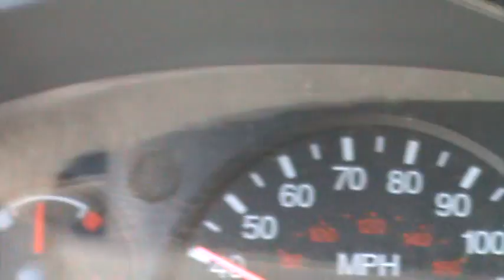2000 ZX12R Hitting the rev limiter and using Nitrous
rolling about 50 mph hitting the nitrous smoking the tire